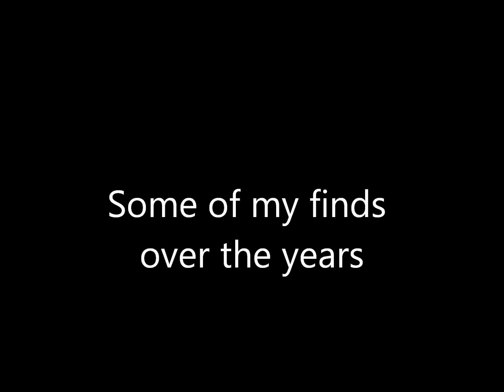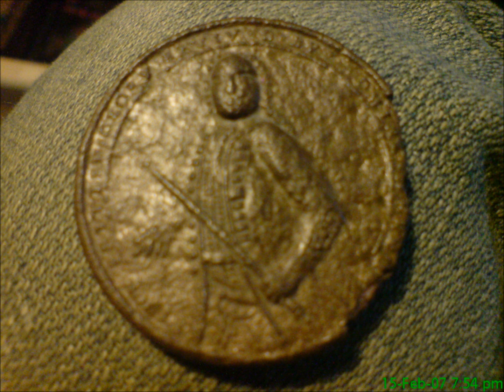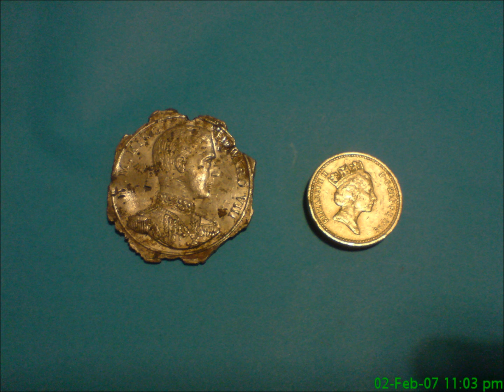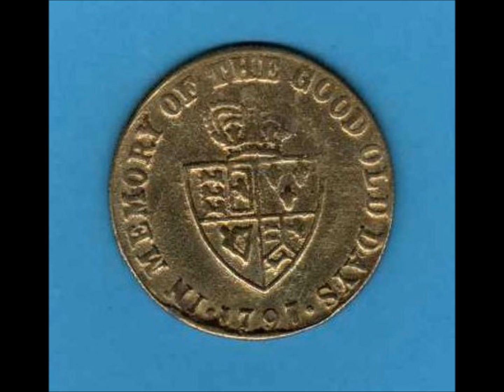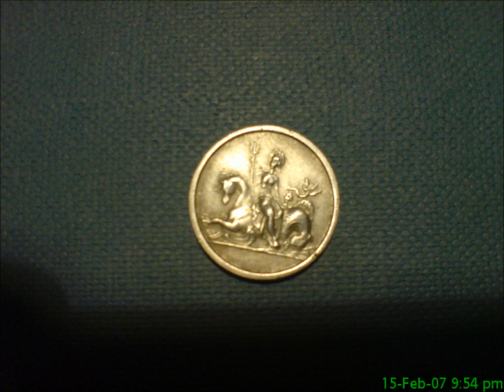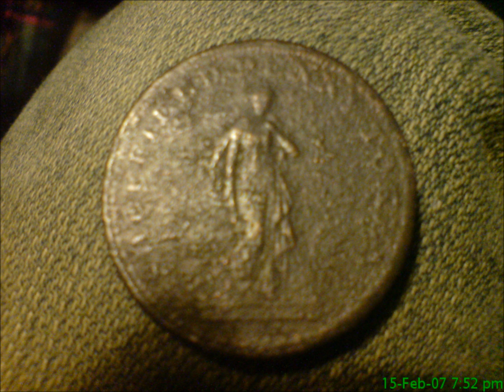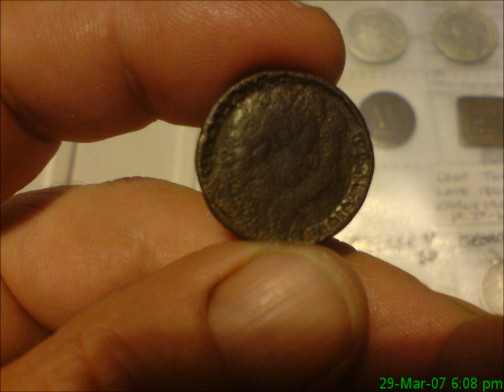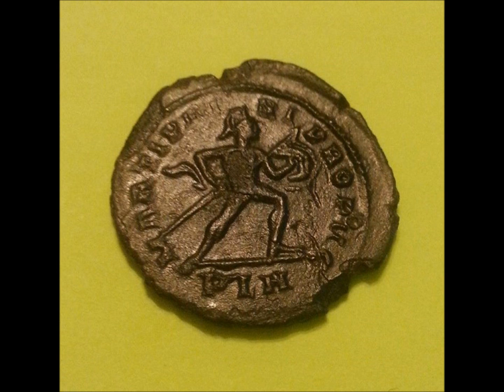SOME OF MY FINDS OVER THE YEARS